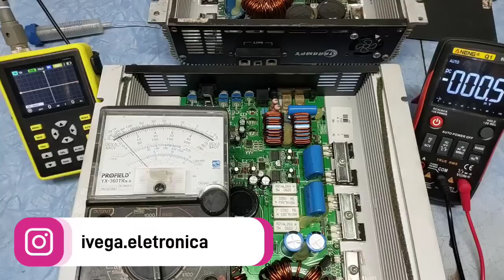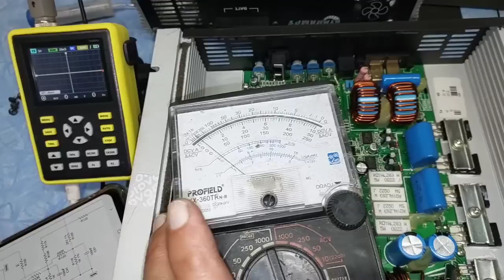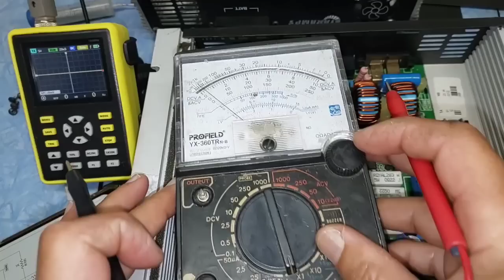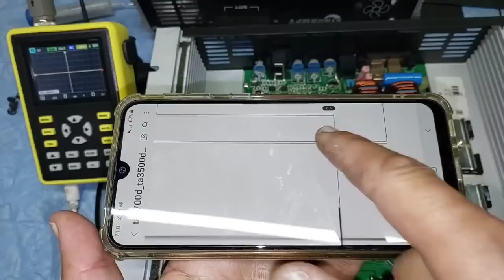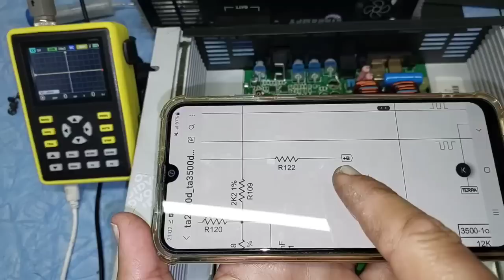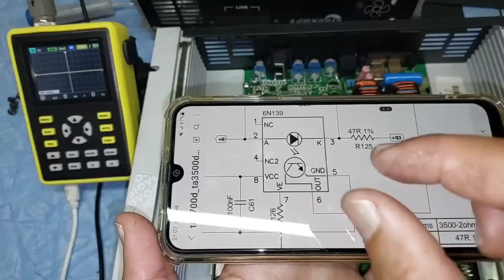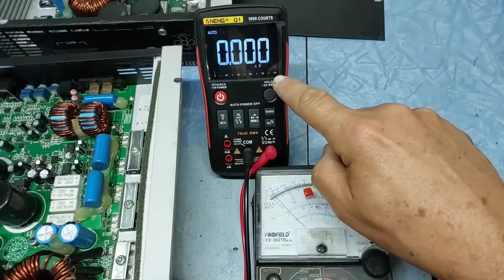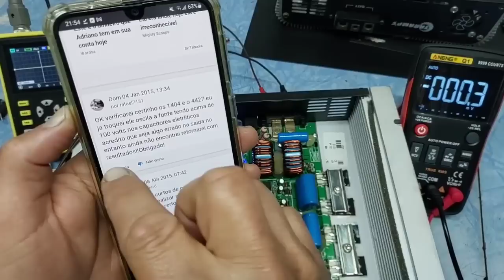Taramps TA-2700, azul pisca rápido, vermelho duas vezes, análise do defeito.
Módulo taramps diversos TA HD, led azul 🔵 piscando rápido e led vermelho 🔴 2 vezes , como se tivesse com tensão de alimentação menor que 10V

♒️ Osciloscópio usado no vídeo, para pequenos reparos em módulos digitais e fontes chaveadas

Colocar número do cupom na hora da compra para ter desconto
🔖Cupom: BG28a165
expira em 31/08/2022